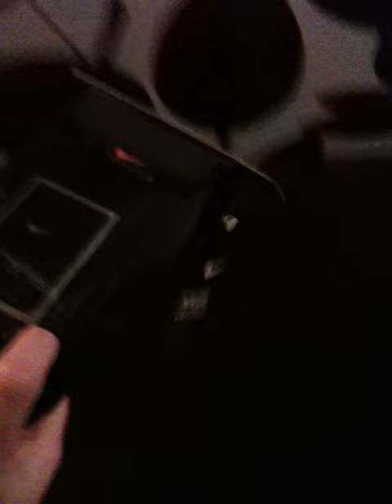Nike Mercurial Unboxing LightSpeed Shinpads (carbon fiber)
Hey again :D
My second Youtube video Is here. The same theme but this time I'm unboxing my brand new shinpads (that I did get and filmed In December though, late upload:P ) Anyway so I bought them from a really good store in Sweden (XXL Sisjön Göteborg) I think that the price Is kind of overprice and you know but I did have money and didn't know what to buy in the store so why not?! (barely $50, 40 Euro, 400kr)  But then I did discover that It was carbon fiber :P Which made me more happier and proud of my purchase. So why not make a video of it? (i thought cos' I have been looking for some shinpad unboxings so I decided to) But they're really comfortable and LIGHT ofc ( really recommended for those who wants to buy a little bit expensive stuffs:P)   ;D haha thanks for watching!